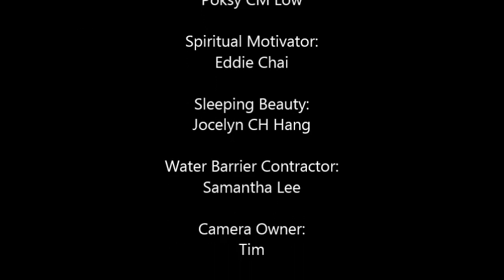Sungai Lepoh Canyoneering Activities on 17/05/2014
A refreshing and adventurous weekend with a few friends doing some jungle trekking, hiking and canyoning activities at Sungai Lepoh, Hulu Langat, Selangor.